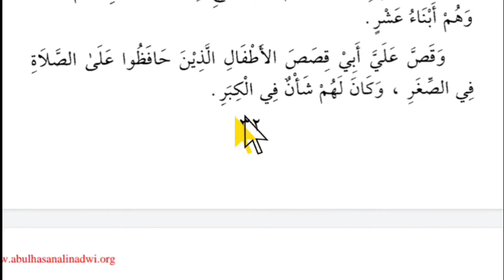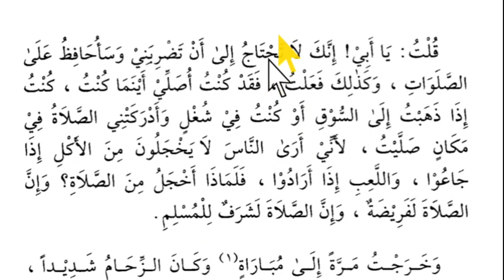Lesson 52, Arabic literature القراءة الراشدة